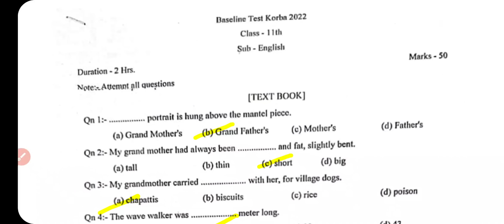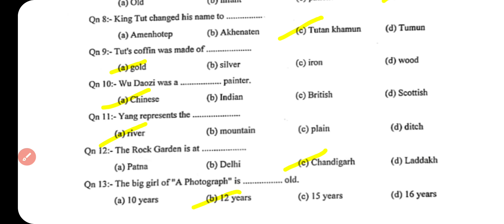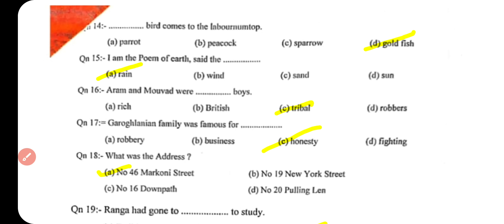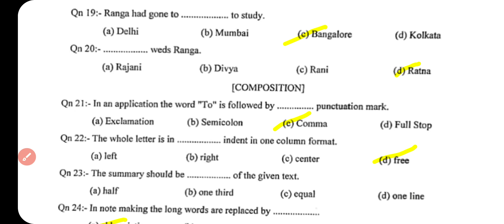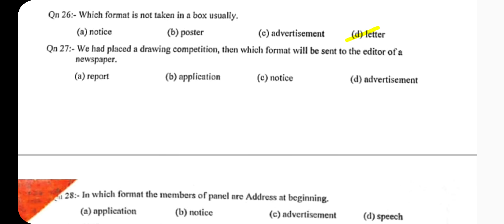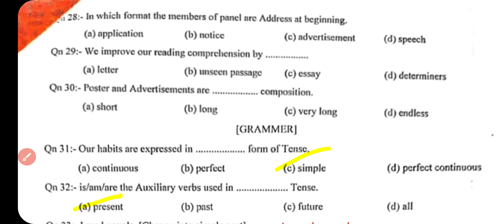CG 11th English Baseline Aaklan Answer, अंग्रेजी कक्षा 11 बेसलाइन आकलन उत्तर, English full solution